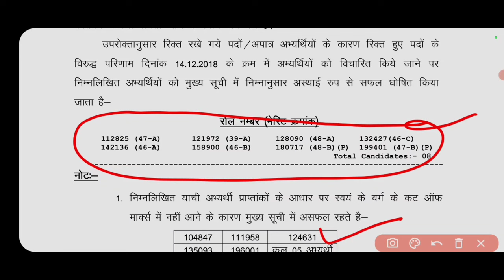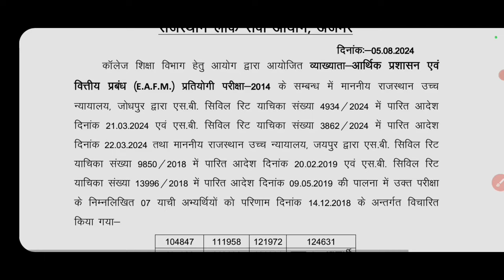RPSC ASSISTANT PROFESSOR REVISED RESULT OUT 2024 || RPSC ने REVISED RESULT किया जारी || BIG UPDATE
RPSC ASSISTANT PROFESSOR REVISED RESULT OUT 2024 || ये CANDIDATES हुए बाहर